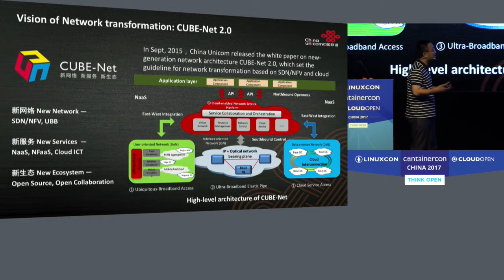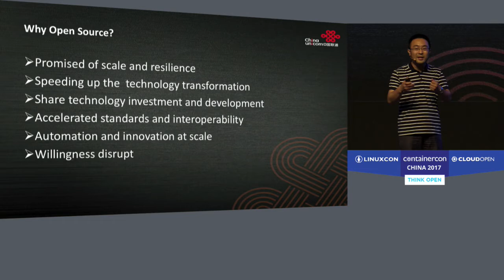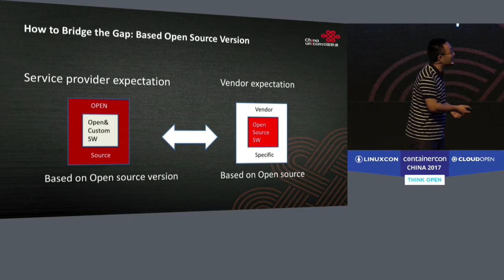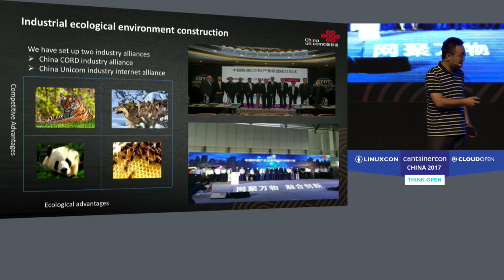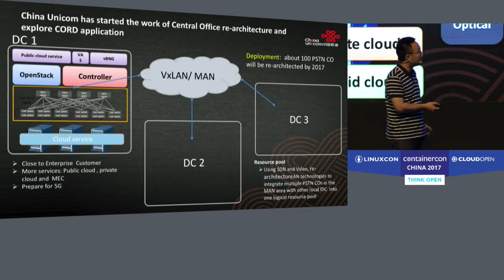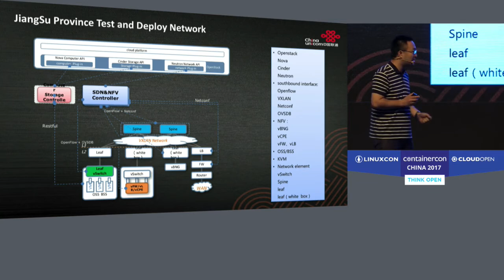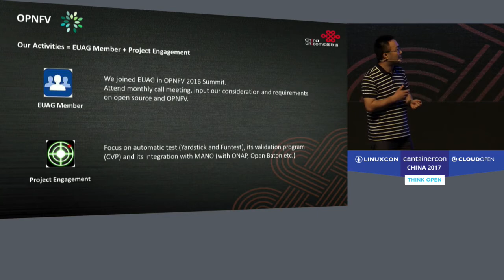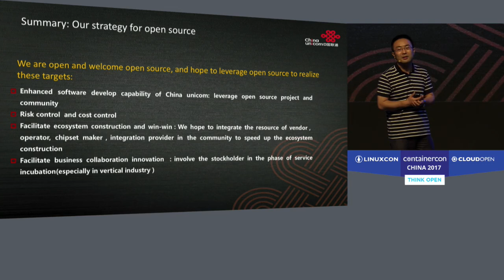Keynote: Network Re-architecture Based on Open Source: China Unicom’s Practice and Lessons Learned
Keynote: Network Re-architecture Based on Open Source: China Unicom’s Practice and Lessons Learned [C,E] - Xiongyan Tang, Chief Technologist, China Unicom Network Technology Research Institute

China Unicom is actively involved in network open source projects and has conducted some SDN/NFV tests and field trials based on open source. This presentation will talk about network re-architecture based on open source SDN/NFV/Cloud from telecom operator’s perspective and discuss the trend and challenges of open networking technologies. China Unicom’s practice and lessons on open source networking projects will be introduced. The contents of this presentation include: China Unicom’s vision and activities on network re-architecture based on SDN/NFV/Cloud, main open source networking projects such as ONOS/CORD and OPNFV at China Unicom, lessons and challenges of open source and white boxes deployment for telecom operators.

About Dr. Wei Zhou
Dr. Zhou is the Director of the Network Technology Research Institute of China Unicom and leads the Open Source Networking Platform and Ecosystem. He has more than 10 years of experience in telecommunication technologies development and has been awarded more than 3 patents granted in the USA and EU as the first inventor.